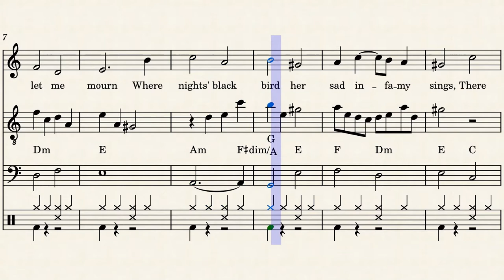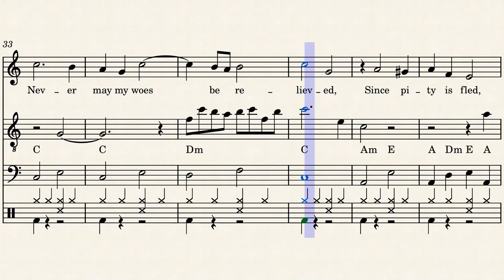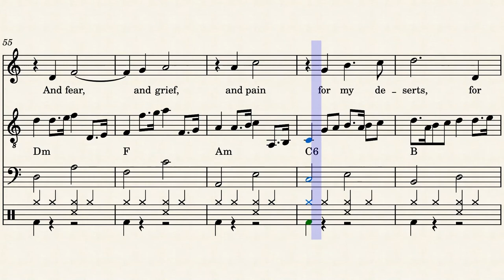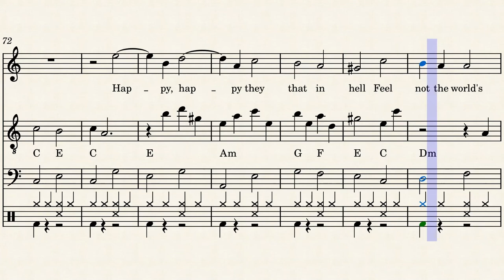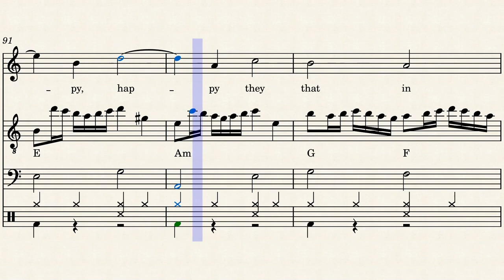Flow my tears / Lachrimae Pavan (säv. & san. John Dowland – sov. Jouni Satopää)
John Dowland (1563 – 1626) oli arvostettu englantilainen säveltäjä ja luutunsoittaja. Hän työskenteli mm. Saksan, Italian ja Tanskan hoveissa, mutta häntä kismitti, ettei hän saanut milloinkaan virkaa omalta maaltaan, kuningatar Elisabeth I:n hovista. Hänen tunnetuin kappaleensa on ”Lachrimae Pavan”, jonka hän sävelsi vuonna 1596. Kyse on taiturimaisesta luuttusävellyksestä. Hän teki siitä myös itse sanoittamansa laulettavan version nimellä ”Flow my tears”. Kappale on hyvin melankolinen kuten useimmat muutkin hänen teoksensa.

Youtubesta löytyy molemmista teoksista useita perinteisiä esityksiä.Omassa sovituksessani olen  yhdistänyt nämä kaksi kappaletta, joiden sointukulku ja rakenne on täysin sama. Olen analysoinnut luuttuversion soinnut ja rakentanut niiden pohjalta eräälaisen pianolla ja sähköbassolla toteutetun basso continuon. Lisäksi olen poiminut luuttuversiosta laulumelodiaan sisältymättömät osuudet soitettavaksi äänensärkijällä varustetulla sähkökitaralla. Kaiken pohjalle olen lisännyt rummuilla soitettavan beat-kompin.

Sanat:

Flow, my tears, fall from your springs!
Exiled for ever, let me mourn
Where night's black bird her sad infamy sings
There let me live forlorn

Down vain lights, shine you no more
No nights are dark enough for those
That in despair their last fortunes deplore
Light doth but shame disclose

Never may my woes be relieved
Since pity is fled
And tears and sighs and groans my weary days, my weary days
Of all joys have deprived

From the highest spire of contentment
My fortune is thrown
And fear and grief and pain for my deserts, for my deserts
Are my hopes, since hope is gone

Hark! you shadows that in darkness dwell
Learn to contemn light
Happy, happy they that in hell
Feel not the world's despite

Suomeksi:

Virratkaa kyyneleeni, syöksykää lähteistänne
Ikuisesti karkotettuna, antakaa minun surra
Missä yön musta lintu laulaa surullisia pahoja laulujaan
Antakaa minun elää hyljättynä

Alakuloiset tarpeettomat valot, eivät valaise enää
Mikään yö ei ole tarpeeksi pimeä niille
Että epätoivossa niiden viimeinen kohtalo aiheuttaa mielipahaa
Ei valoa, silti häpeä paljastuu

Koskaan ei voi minun tuskani helpottua
Sillä sääli on poissa
Ja kyyneleet ja huokaukset ja valitukset uuvuttavat päiväni, uuvuttavat päiväni
Kaikesta ilosta riistettynä

Korkeimmalta tyytyväisyyden kukkulalta
Minun onneni on heitetty pois
Ja pelkoa ja murhetta ja tuskaa minun palkakseni, minun palkakseni
Onko minulla toiveita, kun toivo on mennyttä

Kuulkaa! Te varjot jotka pimeydessä asutte
Oppikaa halveksimaan valoa
Onnellisia, onnellisia he helvetissä
Ei tunnetta maailman huolista